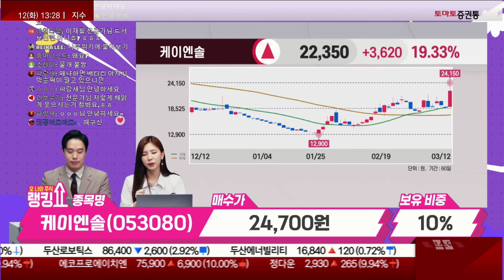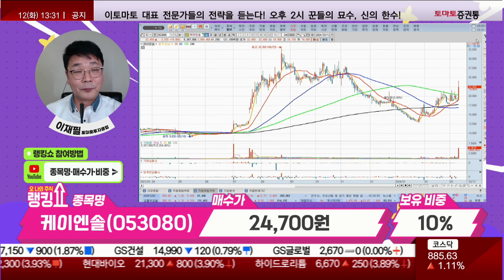이재필 전문가의 진단! '케이엔솔' [랭킹쇼, 오 나의 주식]